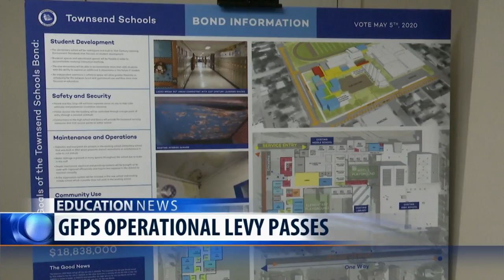GFPS levy approved by voters